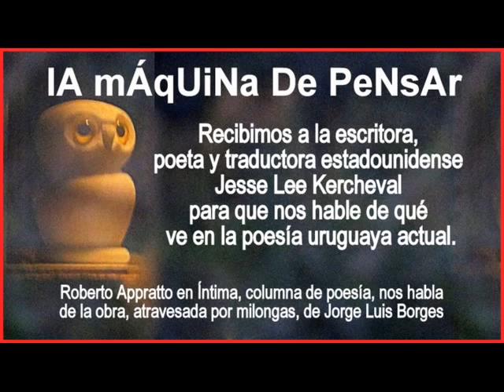LA JOVEN POESÍA URUGUAYA ACTUAL SEGÚN JESSE LEE KERCHEVAL - LMDP 18.06.14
Roberto Appratto en Íntima, columna de poesía, nos habla de la obra, atravesada por milongas, de Jorge Luis Borges. Luego recibimos a la escritora, poeta y traductora estadounidense Jesse Lee Kercheval para que nos hable de qué ve en la poesía uruguaya actual.